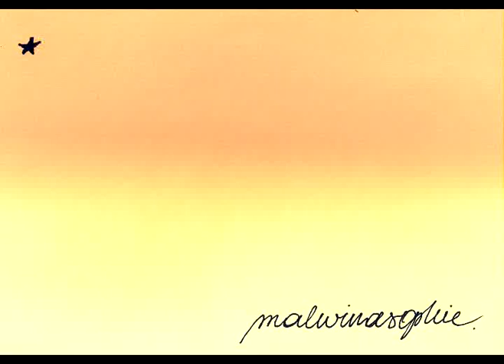He Loves Me - Martyna Zając (Jill Scott Cover)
Vocal, mix photo, model - Martyna Zając
Guitar - Jakub Paulski
Mix audio & mastering - Piotr Jachim
Photo - Grażyna Wołczynska (Iceland, Reykjavik)
Records - Studio AM Katowice, March 2012